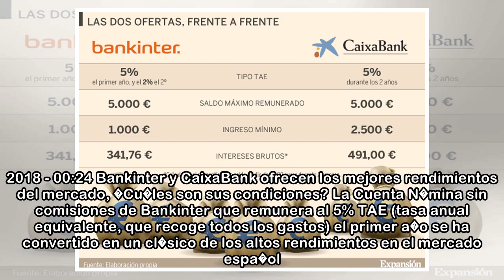Las dos cuentas de alta rentabilidad al 5%, frente a frente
21 abr. 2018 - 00:24 Bankinter y CaixaBank ofrecen los mejores rendimientos del mercado, �Cu�les son sus condiciones? La Cuenta N�mina sin comisiones de Bankinter que remunera al 5% TAE (tasa anual eq...